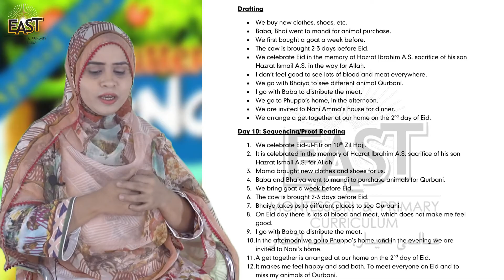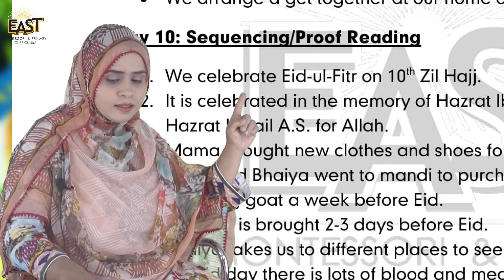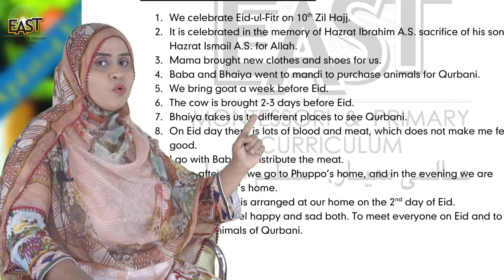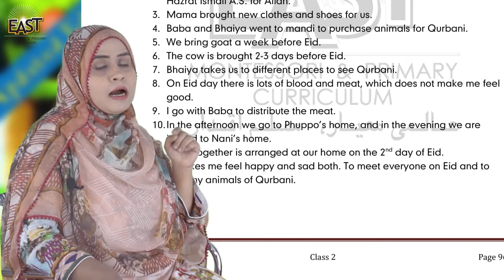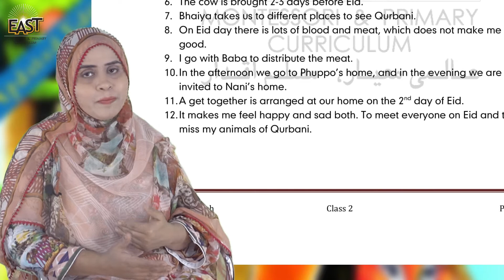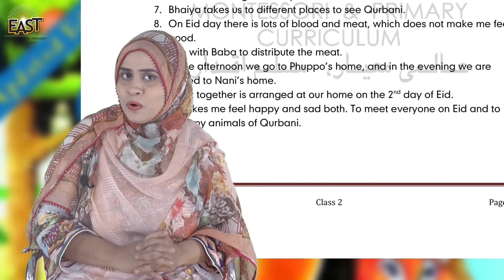Class 2 School Day 159 English Chapter 13 Day 12